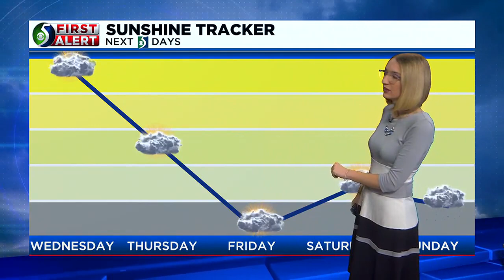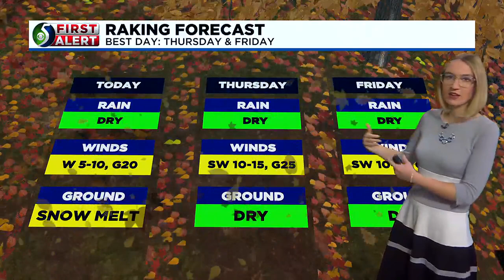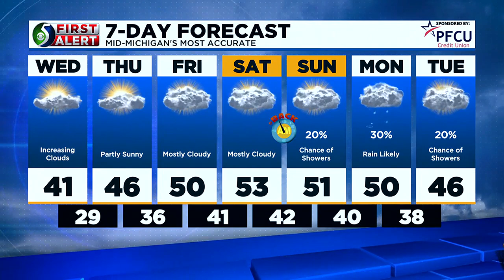First Alert: Wednesday afternoon, Nov. 1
Meteorologist Diane Phillips has your First Alert forecast.